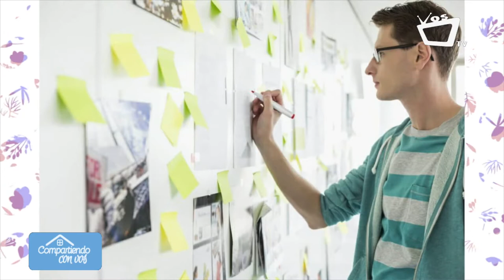Multitasking: ¿mejora la productividad?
Las personas que se implican en varias tareas a la vez suelen tener dificultades para mantener su atención en algo concreto, ya que su cerebro selecciona peor la información relevante.